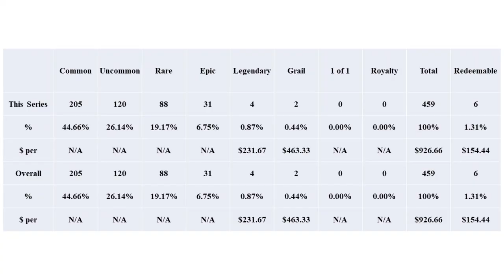Funko Pop NFT Power Rangers Series 2